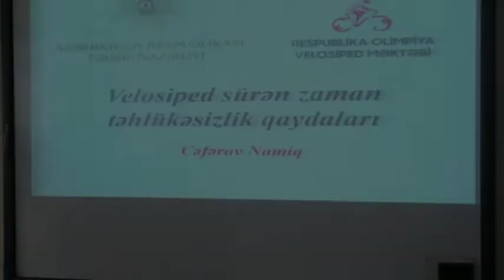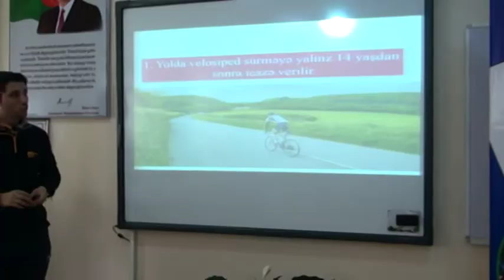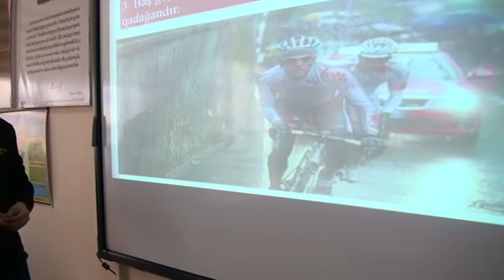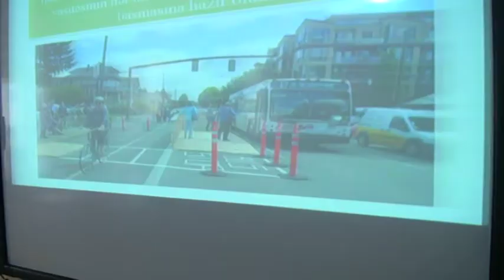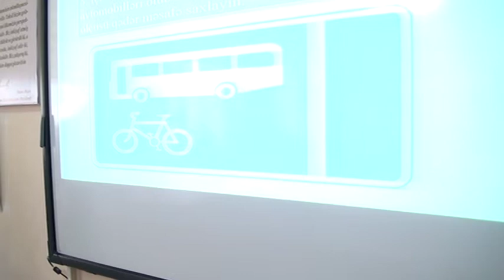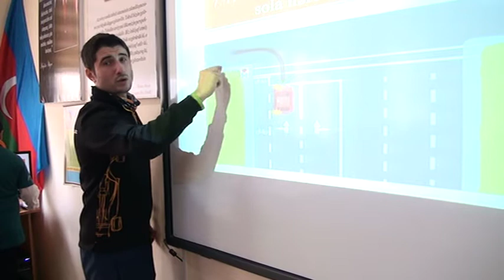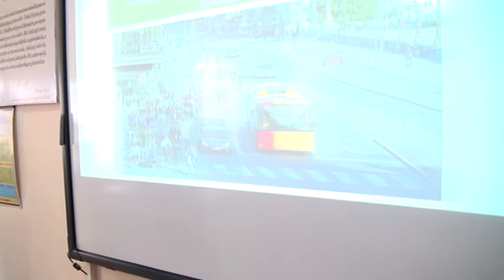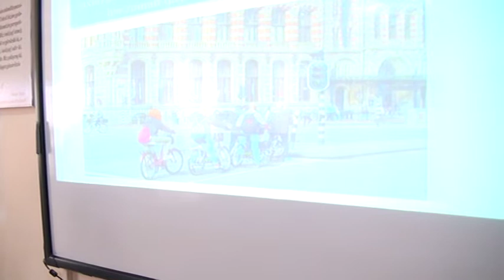"Veloməktəbli" lahiyə "Velosiped sürən zaman təhlükəsizlik qaydaları" mövzusunda təlim .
26 noyabr 2018